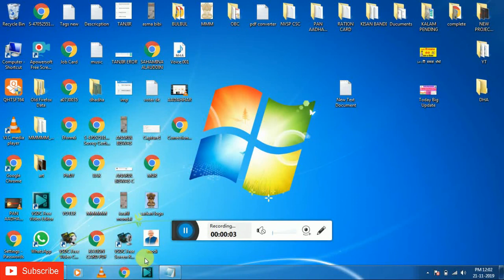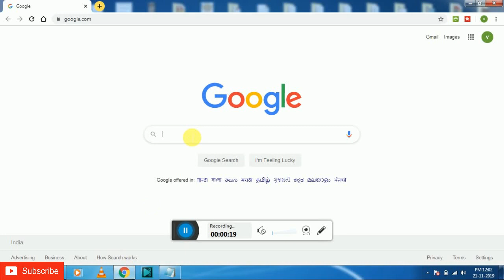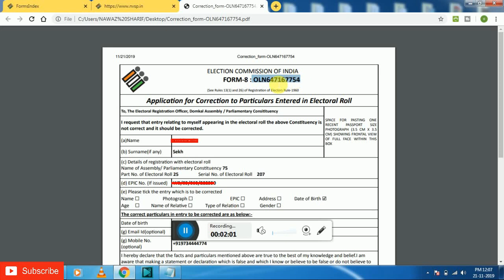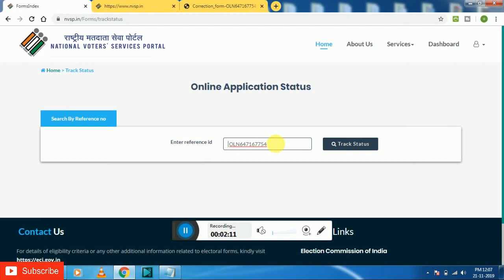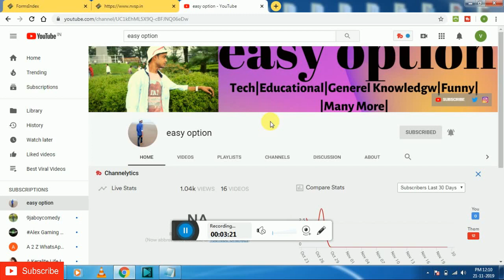how to check voter id card correction status online||nvsp track status||voter id card field verified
Please
& Press the
BELL icon

Please
& Press the
BELL icon

Please
& Press the
BELL icon